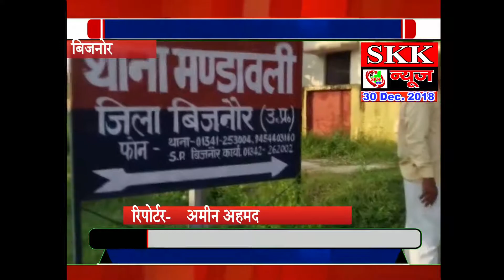अवैध रूप से खनन ले जा रहे 11 ट्रकों को पकड़ा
रिपोर्ट:- अमीन अहमद /
बिजनौर प्रदेश में बीजेपी की सरकार बनने के बाद जहा प्रदेश सरकार ने खनन पर रोक लगा रखी है जनपद में साल भर से ज्यादा समय से खनन पर रोक लगी हुई है इस रोक को लेकर जनपद के आस पास के राज्यो से खनन का सामान बडे ट्रकों से जनपद बिजनौर में लगातार आ रहा है हरियाणा और उत्तराखंड से लगातार खनन कर रेत और बजरी को जनपद में लाकर स्टाककिस्ट को माल बेचा जा रहा है खनन को लेकर पड़ोसी राज्यो से ट्रकों में आने वाला खनन ट्रकों में ज्यादा भेज कर बड़ा मुनाफा कमाने का खुला कारोबार चल रहा है तहसीलदार नजीबाबाद एसडीएम द्वारा इस अवैध खनन पर रोक लगाने के लिये बिजनौर जनपद के मंडावली क्षेत्र में उत्तराखंड से लाए जा रहे अवैध खनन के 11ट्रकों को पकड़कर चालान किया गया साथ ही ओवरलोडिंग व टैक्स की कार्यवाही भी प्रशासन द्वारा की जा रही है
बाईट:- पंकज वर्मा, एसडीएम नजीबाबाद